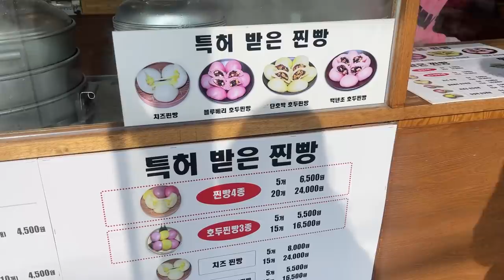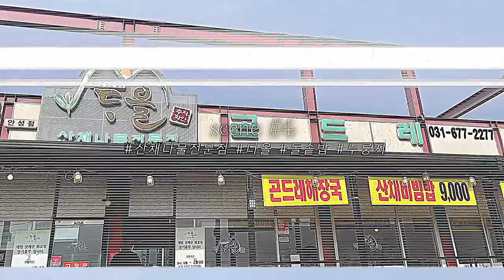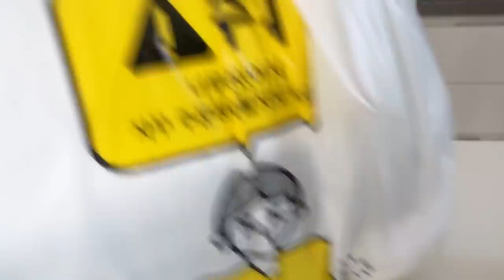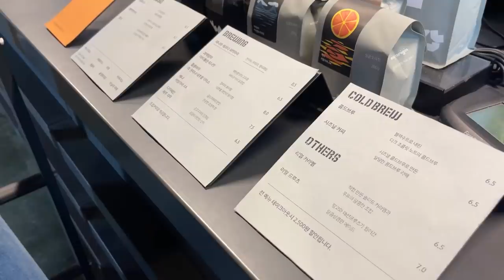[옾더레] 기분이 우울하다면 일단 아이스크림을 먹고 떡볶이를 시켜😵‍💫엽떡,응떡,허니콤보,명랑핫도그,방어회,육회,치즈호빵,민트초코,갈비,케이크,곤드레밥 등 | 먹방브이로그 :D